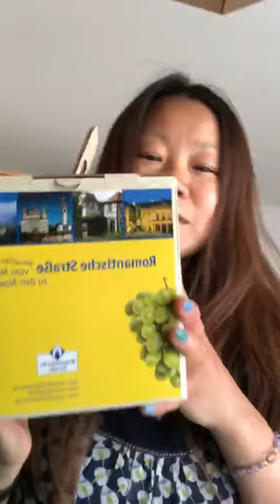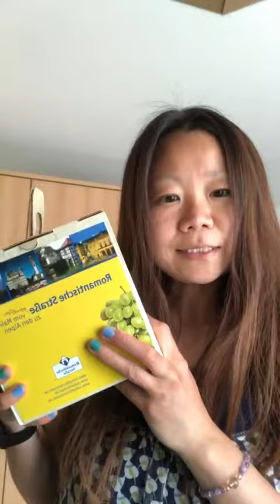ドイツ・ロマンチック街道500km徒歩旅(旅前)インスタライブ・リレーVol.27【ドイツ旅行】vlog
ロマンチック街道ワインご紹介！